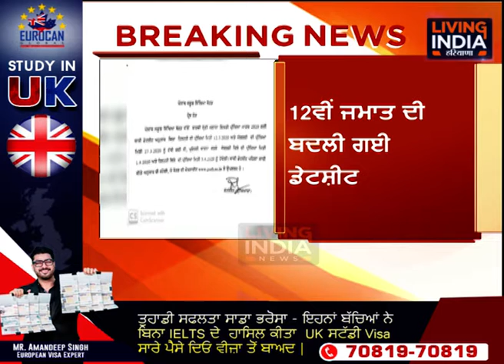PSEB ਨੇ ਬਦਲੀ ਪ੍ਰੀਖਿਆ ਦੀ ਡੇਟਸ਼ੀਟ, 12ਵੀਂ ਜਮਾਤ ਦੀ ਬਦਲੀ ਗਈ ਡੇਟਸ਼ੀਟ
PSEB ਨੇ ਬਦਲੀ ਪ੍ਰੀਖਿਆ ਦੀ ਡੇਟਸ਼ੀਟ
12ਵੀਂ ਜਮਾਤ ਦੀ ਬਦਲੀ ਗਈ ਡੇਟਸ਼ੀਟ
1 ਅਪ੍ਰੈਲ ਨੂੰ ਹੋਣ ਵਾਲਾ ਪੇਪਰ ਹੋਵੇਗਾ 3 ਅਪ੍ਰੈਲ ਨੂੰ

Airtel:    565
Tata Sky: 1924
Fastway:     66
Digi Cable: 195
Hathway:   222
Den:            313